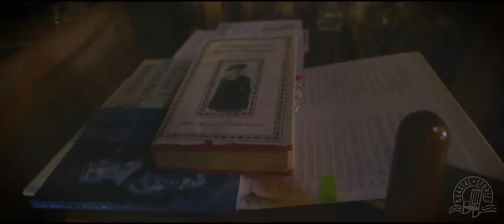The Tale Of Two Islands (Travel Documentary)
Twenty-eight years ago Shelley Campbell left her tropical island for love. Since then she has become instrumental in protecting PEI's history, literature and Lucy Maud Montgomery's legacy on her new island home.

Il y a déjà 28 ans, Shelley Campbell a quitté l'île tropique où elle est née pour suivre l'amour de sa vie. Depuis ce temps, elle est devenue personne clé dans la protection de l'histoire et la littérature de l'Île et de l'héritage de Lucy Maud Montgomery ici dans sa province d'adoption.